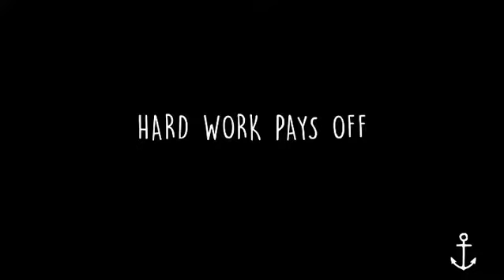BAR MUSCLE UP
Training for a Bar Muscle Up
My very First Bar muscle Up.

Valeria Damken